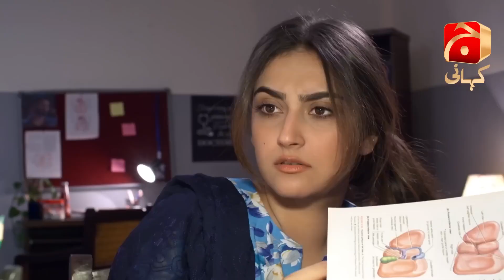Meray Humnasheen Episode 17 | Best Moment 11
Writer: Misbah Ali Syed
Director: Ali Faizan
Produced by: Abdullah Kadwani & Asad Qureshi
Production House: 7th Sky Entertainment

Cast :
Ahsan Khan
Hiba Bukhari
Shehzad Sheikh
Syed Jibran
Haris Waheed
Moomal Khalid
Farhan Aly Agha
Rehan Sheikh
Momina Iqbal
Meher Bano
Munazza Arif
Seemi Pasha